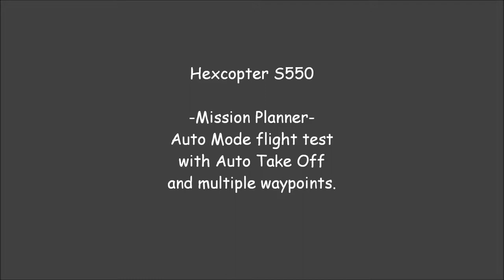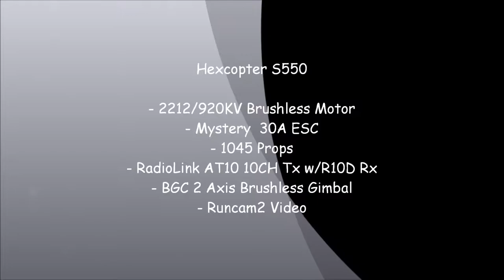2017Apr02 Auto Mode Multi Waypoint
A little longer AutoMode test. Full Auto Mode: Auto_Takeoff, several Waypoints, Waypoint_Loiter, Waypoint_Turn, RTL

A couple more test flights and I'll start flying out from my confined front yard for distance and endurance. I just want to be sure the craft is reliable before risking it getting lost in these tress around here.